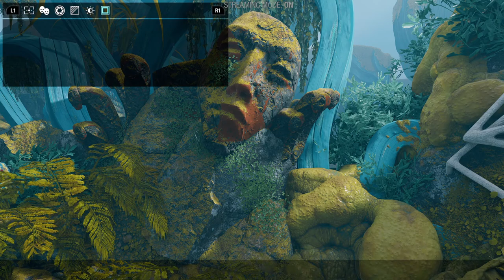Guardians of the Galaxy Lets Play - Part 8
Playthrough of Guardians of the Galaxy with Commentary (ps5)

In this RPG Shooter Exploration Story driven game set in the Marvel universe, we play as the Guardians of the Galaxy (Peter Quill/Star Lord, Gamora, Drax, Rocket, Groot). An unlikely group of former dangerous criminals, murderers and con artists brought together to do the impossible, save the Galaxy in the only way that they know how. By unintentionally causing chaos and destruction, annoying friends and rivalries, and egging and annoying fellow members of the team, while enjoying themselves a little too much in the process.